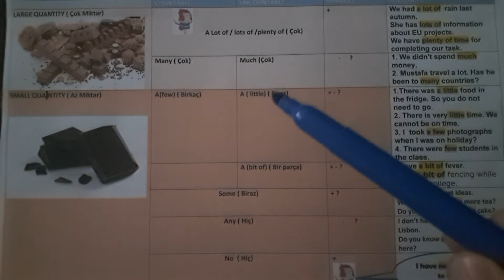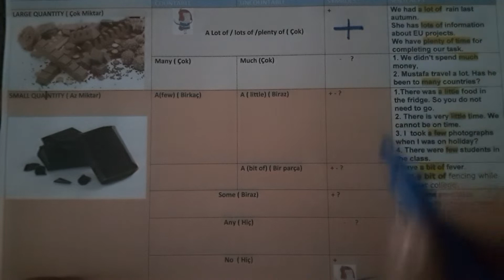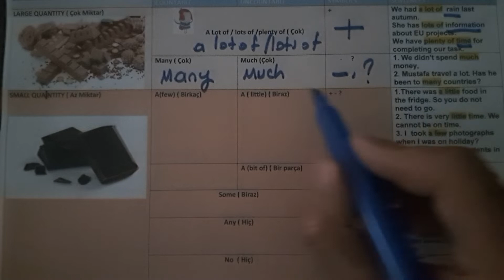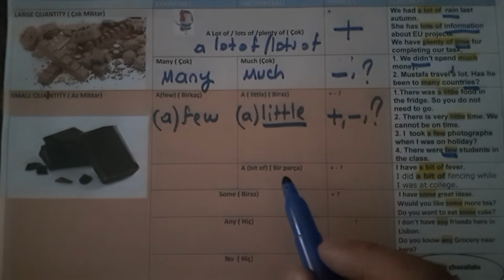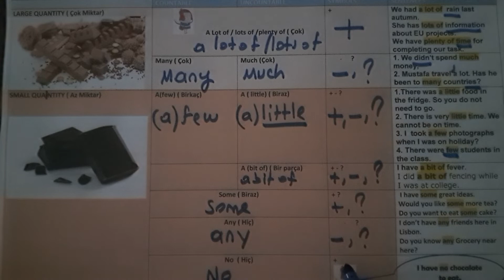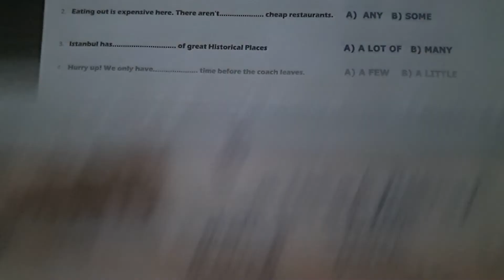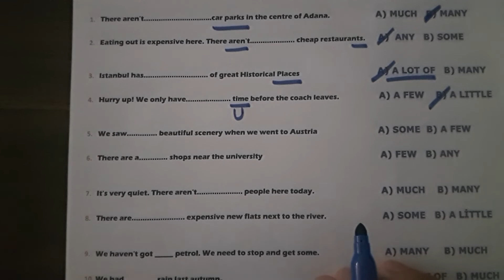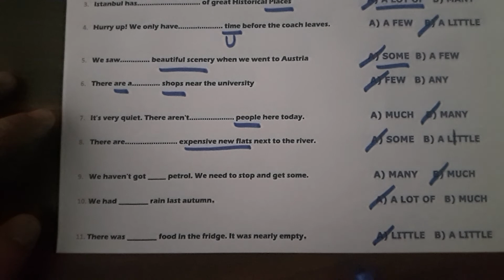sayılabilir, sayılamaz isimler, a lot of, lots of, much, many, some, any, no, a little, a few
sayılabilir, sayılamaz ingilizce, isimler
Quantifiers- much, many, some, any, no, a lot of, lots of, plenty of, a few, a little.  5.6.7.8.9. Sınıflar Yazılı hazırlık çalışması.